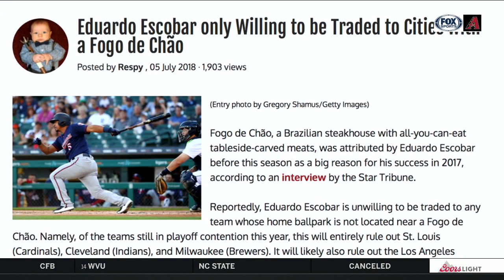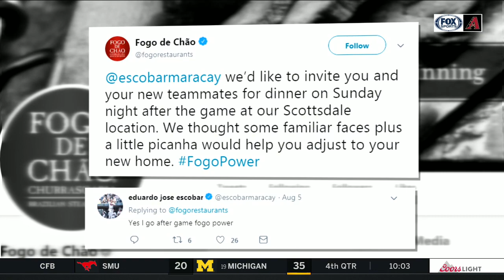Fogo Power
We've all heard by now that Eduardo Escobar loves Fogo de Chão. But how did that love start and what else has blossomed from it?